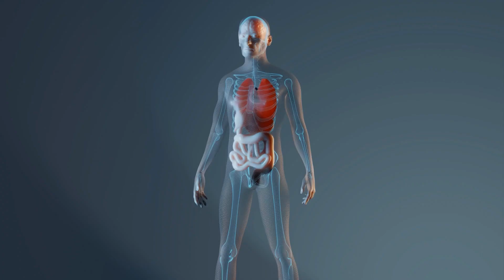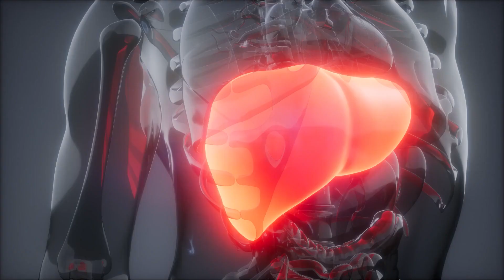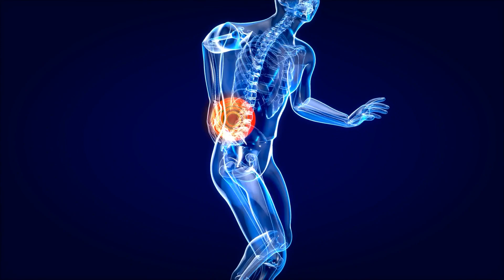10 Cute Animals That You Need to Run Away from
Stay informed and safe with this important video about 10 animals that you should keep your distance from and run away. We’ll see the potential risks these animals present and how to avoid any dangerous encounters.
Learn the facts now and stay safe!